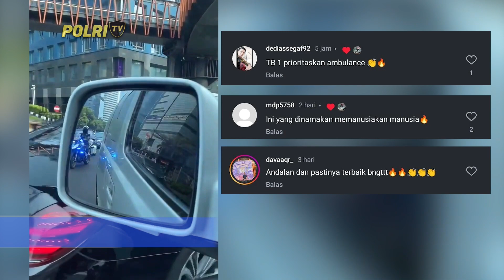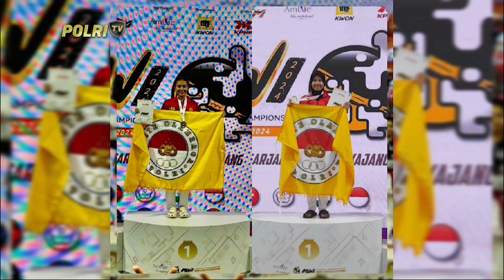PRESISI PAGI 05/08/2024 (5/5)